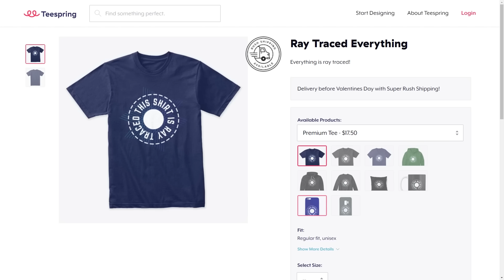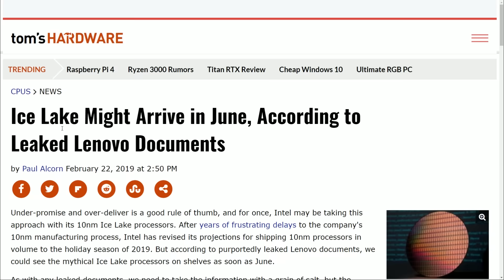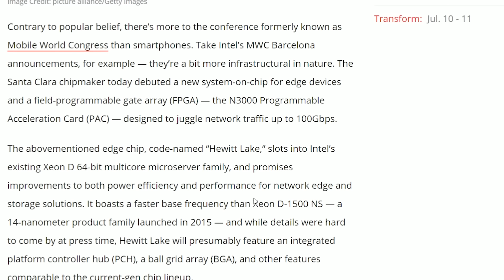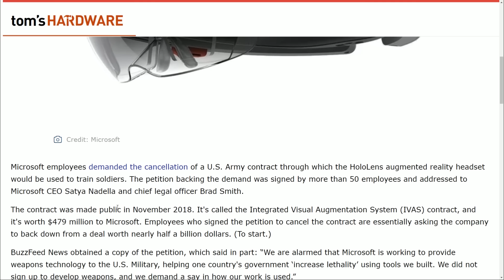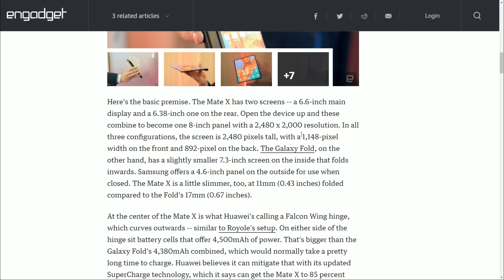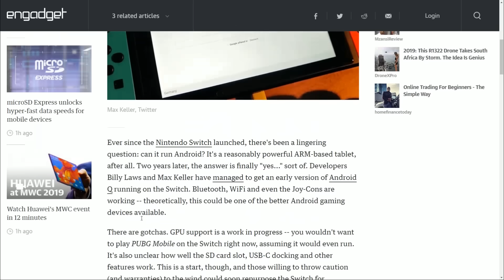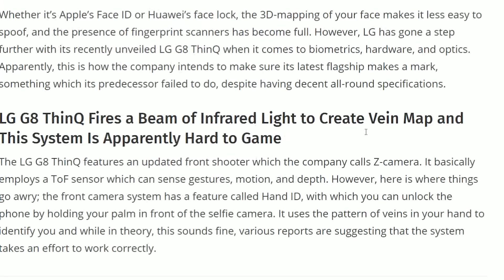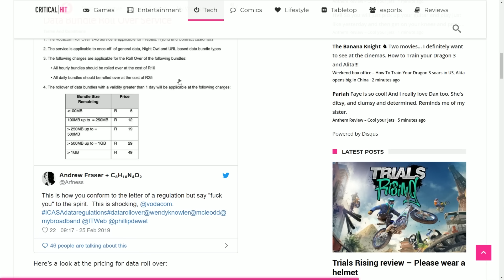Intel's 10nm Actually Coming Soon?!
Sources & Timestamps!
► 0:47 - AMD Lying about Vega 56 Pricing
► 1:57 - Ice Lake To Come in June?
► 4:10 - Intel 5G Acceleration
► 4:43 - Intel Hewitt Lake
► 5:10 - ICANN Warns of DNS Attacks
► 5:36 - Microsoft Announces HoloLens 2
► 6:15 - Microsoft Employees Against Army
► 7:22 - Huawei Mate X Folding Phone
► 8:58 - Huawei Matebook X Pro Upgrades
► 9:30 - Android On Switch
► 10:15 - Gigabyte C621 Aorus Extreme
► 10:33 - Crucial 1TB SSD for $119
► 11:04 - LG G8 Creates Vein Map
► 11:32 - Oppo 10X Lossless Zoom
► 12:20 - Nokia 9 Pureview
► 12:42 - Dominator Platinum RGB
► 13:20 - Into The Spider-Verse Wins Oscar
► 13:46 - Vodacom SA Charging For Data Roll Over